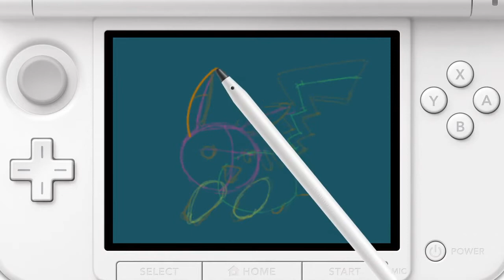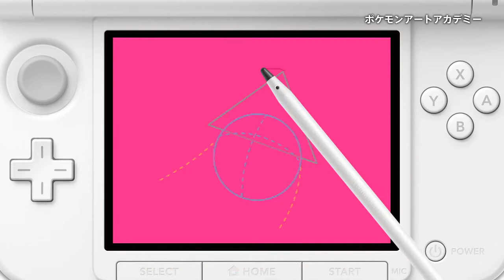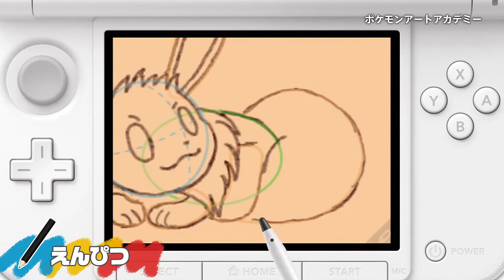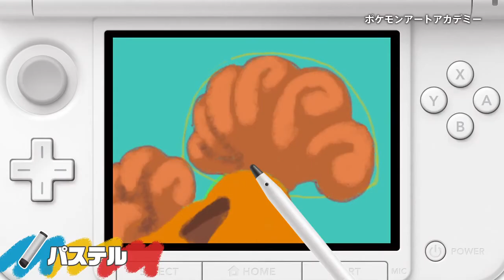Pokemon Art Academy Trailer - June 19th 2014 (ポケモンアートアカデミー 紹介映像)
Looks awesome!! Comes out June 19th, 2014 for Japan and still unconfirmed for anywhere else.